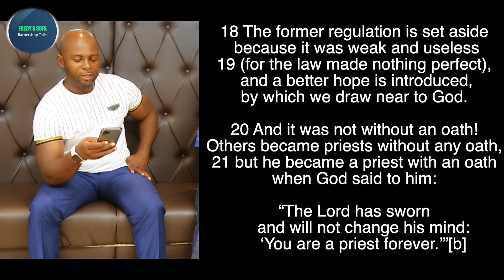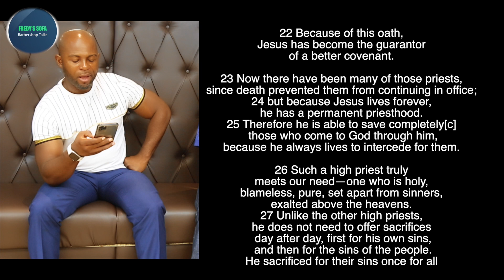When and how should we pay Tithes or should we even pay it at all? Freddy's sofa (ep.6)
Many thinks believers in Christ should pay Tithes (defined as giving 10 percent of one's income) and many use the language of "Tithes and offering"in worship services.Others are equally convinced Tithing is not required for believers .
Which view is more faithful to God's word.